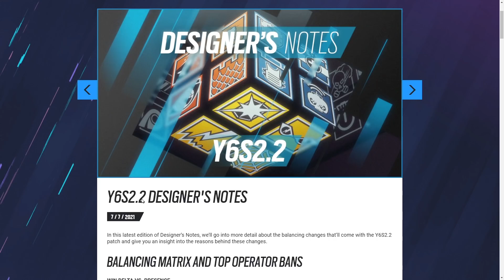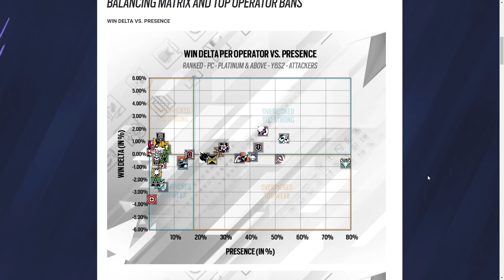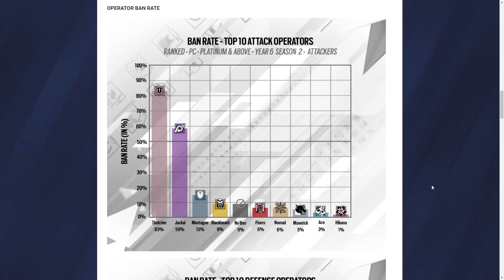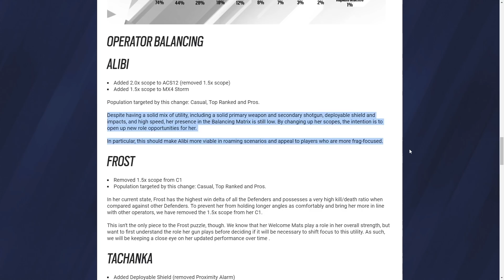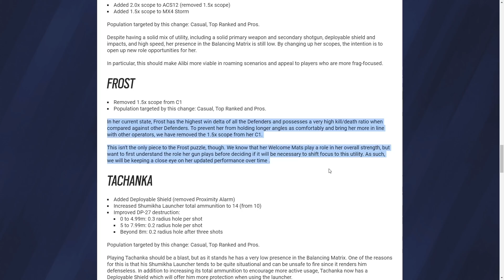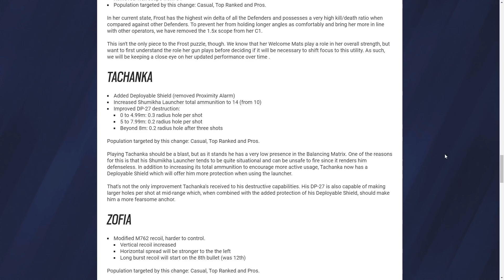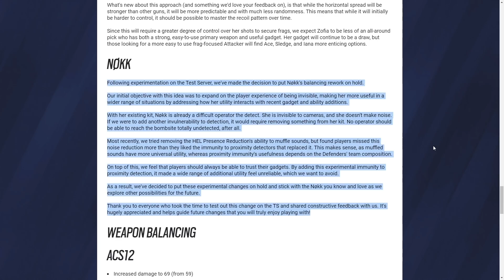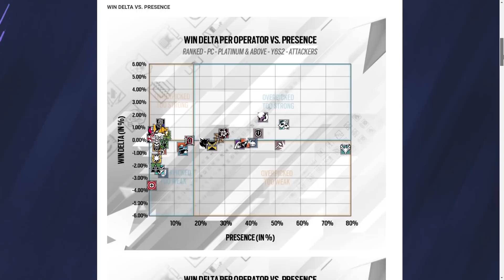Mid Season Changes, Nokk Rework Scrapped, Buffs & Nerfs - 6News - Rainbow Six Siege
Nokk T pose on the thumbnail was found on a Ubisoft artists